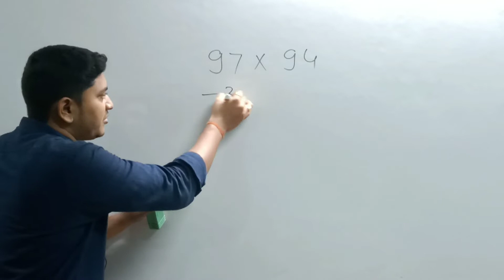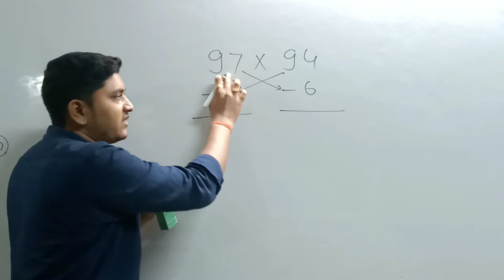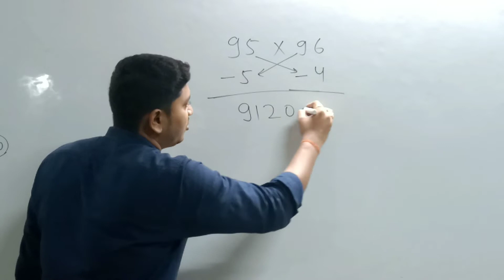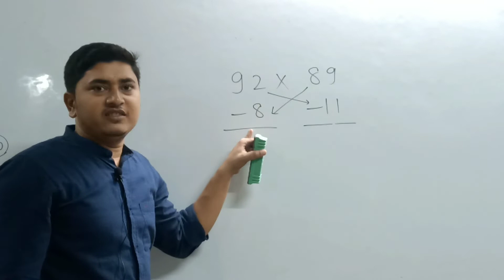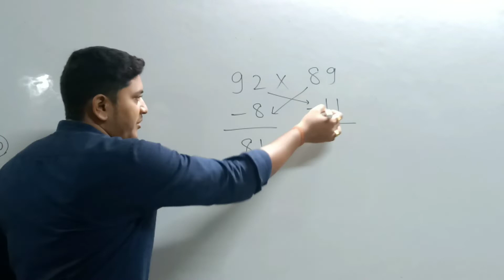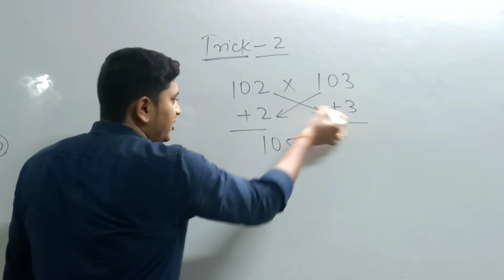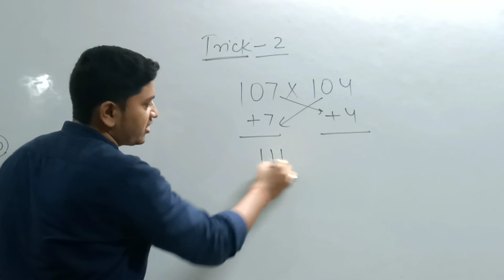Multiply Short Tricks for Fast Calculation| Multiplication Short Trick Hindi 2019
Vedic multiply Math Short Tricks for Fast Calculation| Multiplication Short Trick In hindi |

Find Cube Root Just in 5 seconds | Vaidik Maths Tricks For Find Cube Root Hindi 2019

Best Concept For 2 Year And 3 Year Difference Questions For Compound Interest And Simple Interest